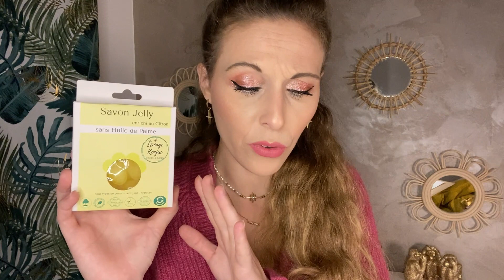𝐁𝐑𝐔𝐌𝐄 𝐁𝐎𝐗 ⭐️ 𝐎𝐜𝐭𝐨𝐛𝐫𝐞 𝟐𝟎𝟐𝟐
𝑨𝒅𝒅𝒊𝒄𝒕 𝒅𝒆𝒔 𝒃𝒐𝒙 𝒃𝒆𝒂𝒖𝒕é 𝒆𝒕 𝒆𝒏 𝒕𝒐𝒖𝒔 𝒈𝒆𝒏𝒓𝒆𝒔?
𝑫𝒆𝒔 𝒄𝒂𝒍𝒆𝒏𝒅𝒓𝒊𝒆𝒓𝒔 𝒅𝒆 𝒍’𝒂𝒗𝒆𝒏𝒕?
𝑫𝒆𝒔 𝑯𝒂𝒖𝒍𝒔 𝒎𝒐𝒅𝒆𝒔 𝒆𝒕 𝒃𝒆𝒂𝒖𝒕é?
𝑫𝒆𝒔 𝒑𝒓𝒐𝒅𝒖𝒊𝒕𝒔 𝒕𝒆𝒓𝒎𝒊𝒏é𝒔?
𝑫𝒆𝒔 𝒇𝒂𝒗𝒐𝒓𝒊𝒔 𝒅𝒖 𝒎𝒐𝒊𝒔?
𝑫𝒆𝒔 𝑽𝒍𝒐𝒈 𝒅𝒆 𝒕𝒆𝒎𝒑𝒔 𝒆𝒏 𝒕𝒆𝒎𝒑𝒔?
𝑶𝒖 𝒆𝒏𝒄𝒐𝒓𝒆 𝒅𝒆 𝑺𝒘𝒂𝒑?

𝑽𝒐𝒖𝒔 ê𝒕𝒆𝒔 𝒔𝒖𝒓 𝒍𝒂 𝒃𝒐𝒏𝒏𝒆 𝒄𝒉𝒂𝒊𝒏𝒆 !

clochette_beauty_box

 ＣＯＤＥＳ ＰＲＯＭＯＳ

💖 𝐁𝐎𝐗 𝐁𝐄𝐀𝐔𝐓𝐄𝐒 💖

Code : FRIEND627999

✨  𝑻𝑬𝑵𝑫𝑹𝑬 𝑨𝑽𝑬𝑵𝑻𝑼𝑹𝑬 : -10% avec le code CLOCHETTE10

💍 𝐁𝐎𝐗 𝐁𝐈𝐉𝐎𝐔𝐗💍

✨  𝑷𝑼𝑹𝑬𝑳𝑬𝑰: -20% sur la box MAHINA CLUB avec le code "MAHINA-CLOCHETTE"

SHOPPING-CLOCHETTE  ou SHOPPING-CHLOCHETTE

✨  𝑬𝑴𝑴𝑨 § 𝑪𝑯𝑳𝑶𝑬: CHAINEBOX10

✨  𝑳'𝑨𝑻𝑬𝑳𝑰𝑬𝑹 𝑬𝑴𝑴𝑨 § 𝑪𝑯𝑳𝑶𝑬 : CLOCHETTE 10

🏠 🕯  𝐁𝐎𝐗 𝐃'𝐈𝐍𝐓𝐄𝐑𝐈𝐄𝐔𝐑  🕯 🏠

💶 𝐁𝐀𝐍𝐐𝐔𝐄 💶

💰 𝐂𝐀𝐒𝐇𝐁𝐀𝐂𝐊 💰

✨  𝑱𝑶𝑲𝑶: Code de parrainage : mnsapp

🍪 𝐁𝐎𝐗 𝐅𝐎𝐎𝐃 🍪

🛍👗 𝐕𝐄𝐓𝐄𝐌𝐄𝐍𝐓𝐒   🛍 👗

⭐️ 𝐃𝐈𝐕𝐄𝐑𝐒 ⭐️

Ｃｅｔｔｅ ｖｉｄéｏ ｅｓｔ ｅｎ ｃｏｌｌａｂｏｒａｔｉｏｎ